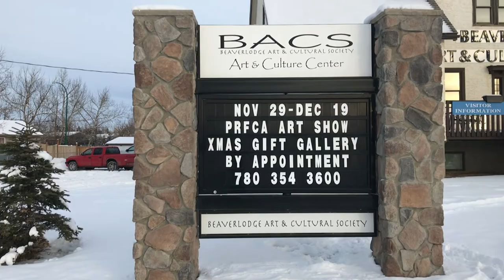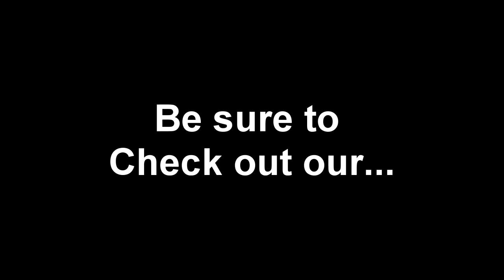BACS December 2020 Main Gallery - Peace River Chapter Federation of Canadian Artists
Annual Juried Art Show of the Peace River Chapter of the Federation of Canadian Artists.  This amazing collection of Peace River Artists will be exhibited November 29- December 19 at the Beaverlodge Area Cultural Centre by Appointment Only.